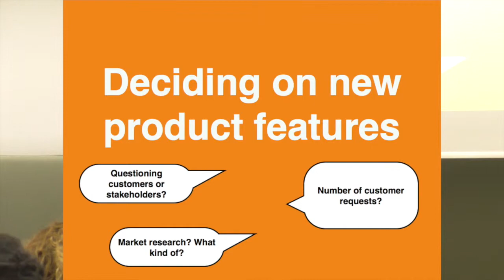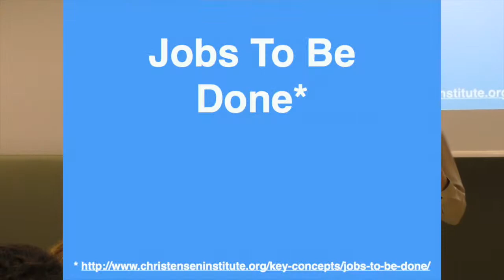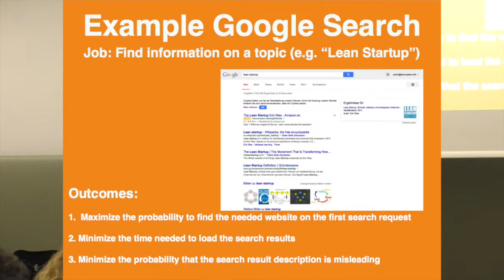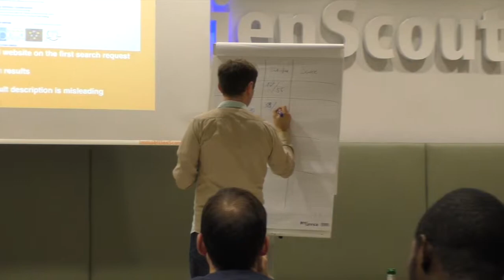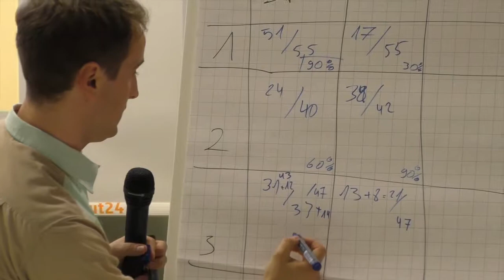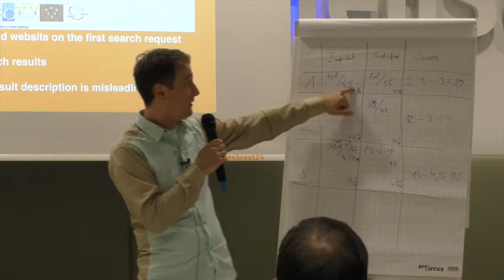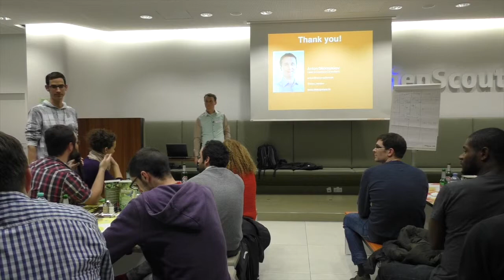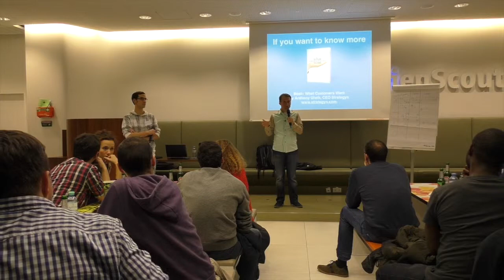Understanding customer problems using outcome based questioning - 31st Lean Startup Meetup 2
Anton Skornyakov:

Understanding customer problems using outcome based questioning

Held at the 31st Lean Startup Meetup Berlin.